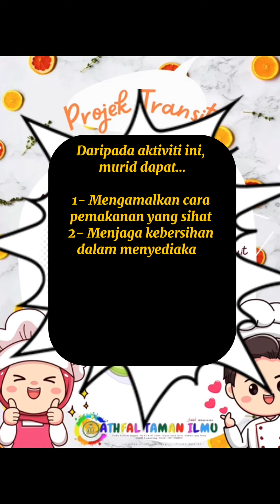FRUIT YOGURT SALAD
Aktiviti yang penting untuk rangsangan motor halus, fokus, kerjasama.
Apa yang penting?
KERJASAMA.